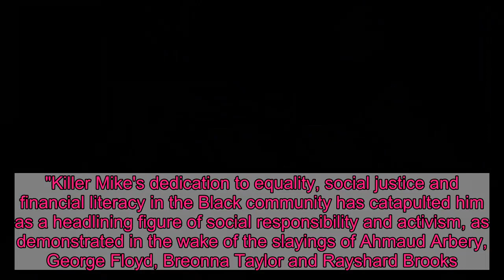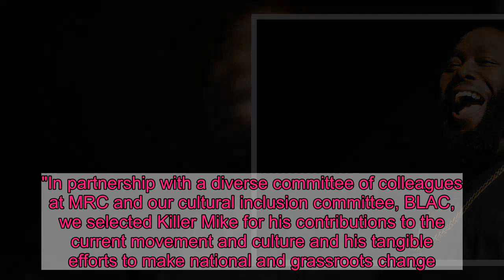Killer Mike to receive inaugural Billboard Change Maker Award